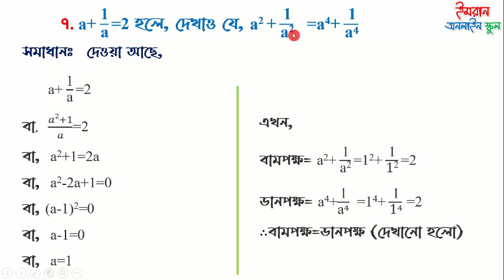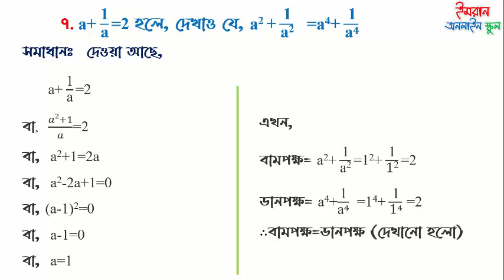নবম শ্রেণি সাধারণ গণিত। বীজগাণিতিক রাশি।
৭. a+ "1" /"a"   =2 হলে, দেখাও যে, a2 + "1" /"a2"    =a4+ "1" /"a" ^𝟒